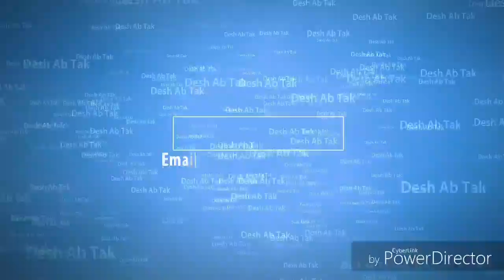महाराजा अग्रवाल सेवा समिति, गोहाना द्वारा कावड़ शिविर में हर सुविधा उपलब्ध है ओम प्रकाश गोयल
महाराजा अग्रवाल सेवा समिति,  गोहाना द्वारा कावड़ शिविर
में हर सुविधा उपलब्ध है ओम प्रकाश गोयल